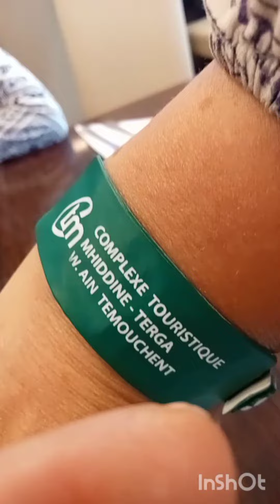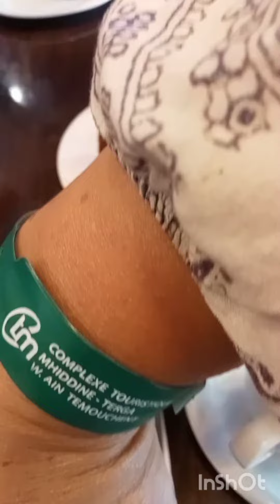فطور الصباح مع العائلة فى مركب عين تمنوشت بزاف فوروو حكيمة بنت العاصمة